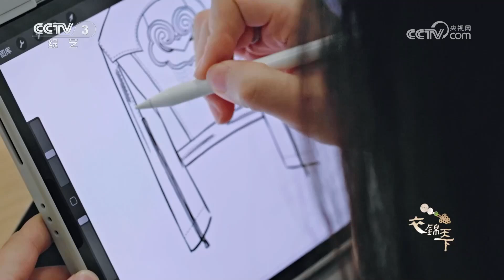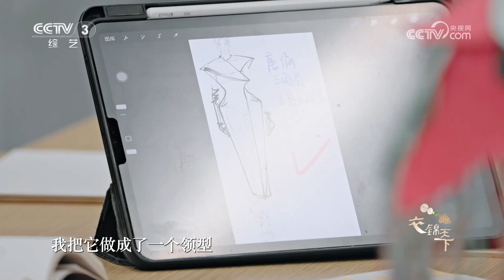[衣锦天下]激活云肩需如何转化 | 第艺流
激活云肩需如何转化？